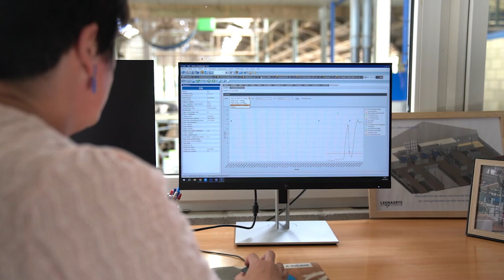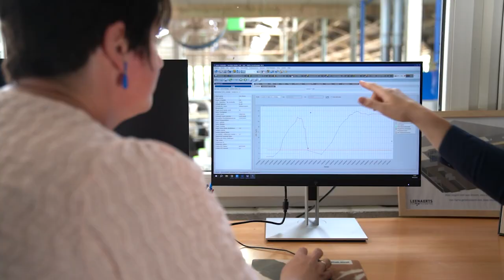Een dag met Dairy Advisor Charline: Opvolging VMS V310 melkrobot - Fam. Lauwerysen-Hillen, België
In deze video neemt Dairy Advisor Charline Vermeulen je een dag mee op pad. In deze video bezoeken we het melkveebedrijf Lauwerysen-Hillen in Merksplas - België, waar we terugblikken op een jaar melken met de VMS V310 melkrobot van DeLaval. Charline bespreekt de ervaringen van de veehouders Jan en An met de melkrobot en de effecten van hun implementatie.

Daarnaast ontdek je hoe de RePro-module en het Bodyconditiescore-systeem (BCS) hen hebben geholpen bij het optimaliseren van de vruchtbaarheid en het verbeteren van de gezondheid van hun koeien. Deze video biedt waardevolle inzichten en praktische tips over het belang van regelmatige opvolging en advies van een Dairy Advisor om de prestaties van je melkveebedrijf te verbeteren.

Bezoek onze website voor meer informatie over onze producten en ons aanbod!